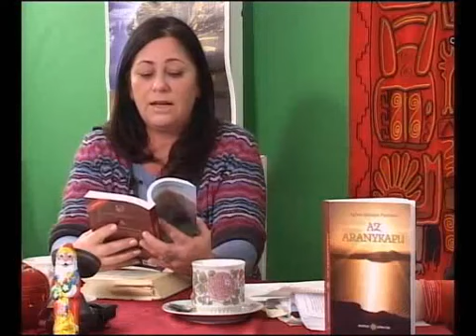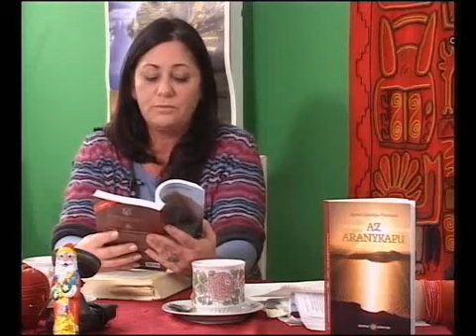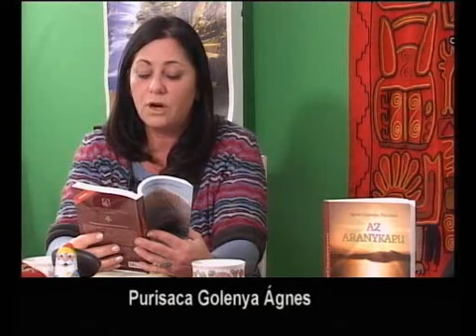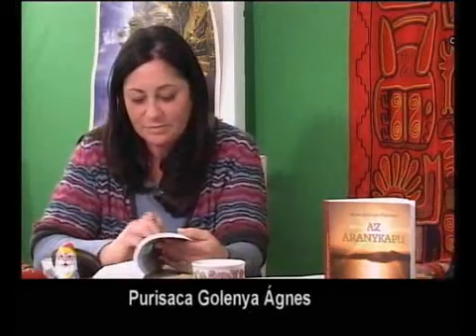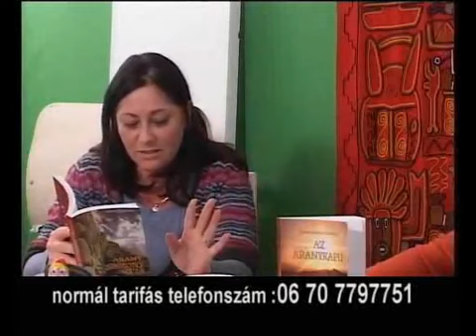ARANYKAPU 4. rész - 2011.12.05.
Purisaca Golenya Ágnes és Győri Tünde beszélgetése
a Télapó és a Belső Föld kapcsolatáról